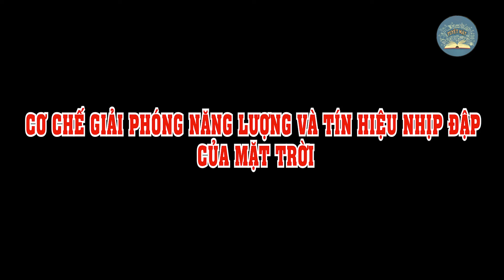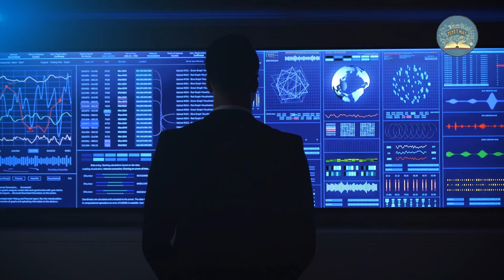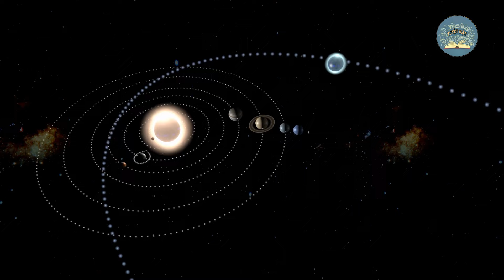Phát Hiện Mới Đáng Sợ Của NASA Gây Sốc Cho Tất Cả Những Người Theo Tôn Giáo | TUYỆT MẬT TV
Câu chuyện hôm nay của chúng ta: Phát Hiện Mới Đáng Sợ Của NASA Gây Sốc Cho Tất Cả Những Người Theo Tôn Giáo | TUYỆT MẬT TV